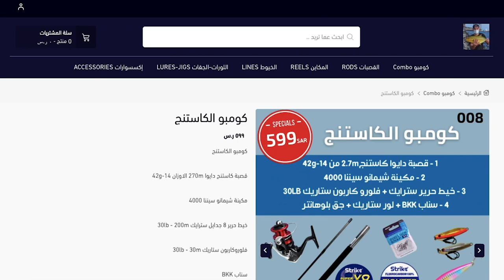EP36 - REALISTIC JIG Effective in Slow Jigging | Fishing in Jeddah - صيد السمك كاستنج جدة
If you are interested, kindly visit the following:

Fishing Tackle ( Online Store ) Owned by Mr. Mohammed Naji

Available Products:
Fishing Rod
Spinning Reel
Fishing Lures & Jigs
Line
Snap
& Other Accessories

Wooh Hooh!